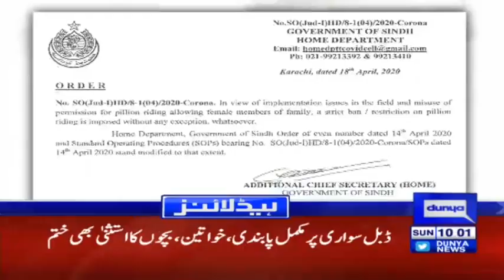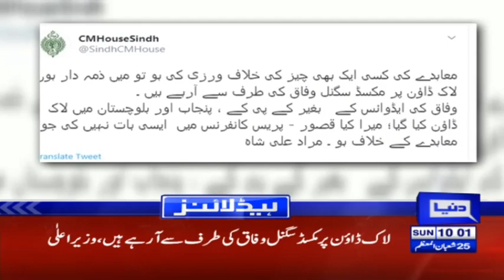Death toll rises to 159 as coronavirus infects 7993 people | Headlines 10 AM | 19 April 2020 | Dunya